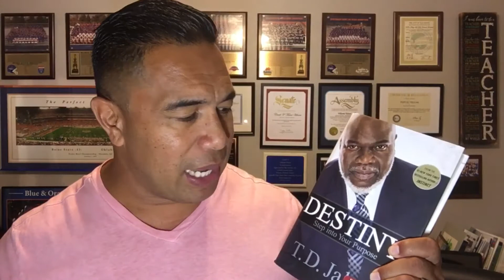Coach V Saturday Life Lesson-Read and Read Often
Daily LIFE LESSONS to be the best VERSION of YOU-to achieve your specific goals, life fulfillment & success. Inspiration we all need to grow and WIN.